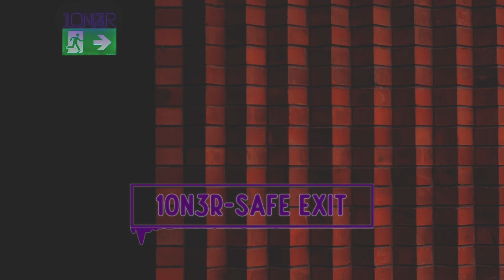Yura Bronsky-Safe Exit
My first single as a composer and artist 10n3r.
I hope you like it and if you want to support me, please buy this song here
Also you can listen this song on every major platform like Spotify,Deezer,Soundcloud etc.